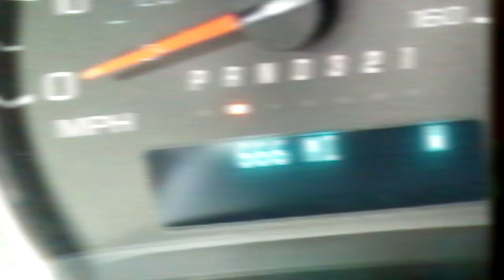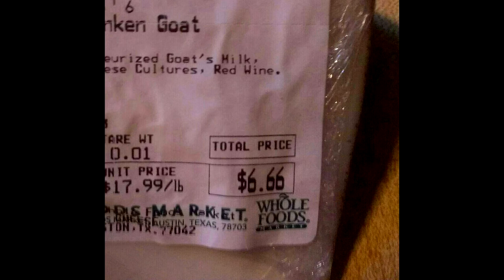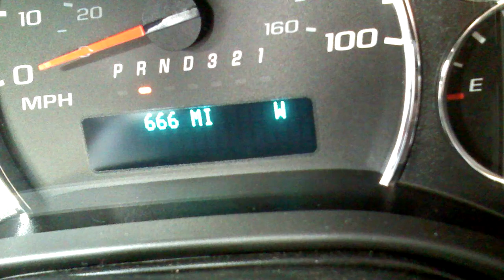The Watermarks - Sick City (Demo)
I have always thought this song deserves to be out there. We weren't planning on releasing a video, I just woke up and for some fucked up reason decided to stop doing all the shit I needed to do and do this. The editing is pretty awful, but that's what you get when you only have a couple of hours. I hope you at least enjoy it.